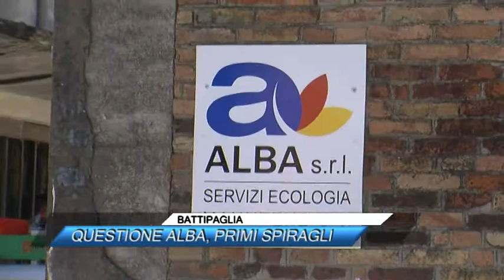BATTIPAGLIA, QUESTIONE ALBA, PRIMI SPIRAGLI